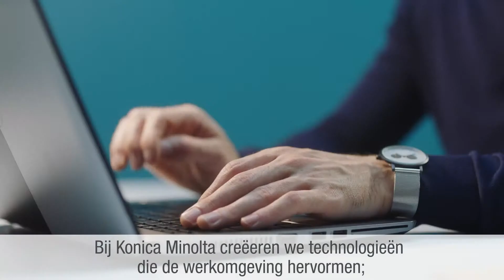Workplace Hub SIMPLIFY IT - HERO MOVIE